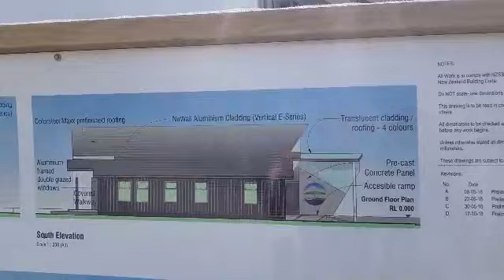Westland High School discussion March 2019